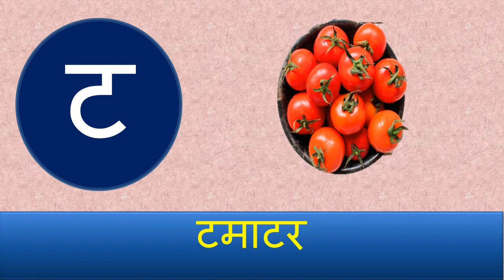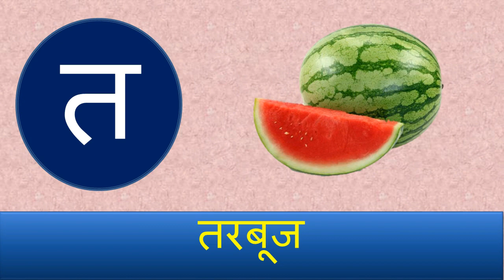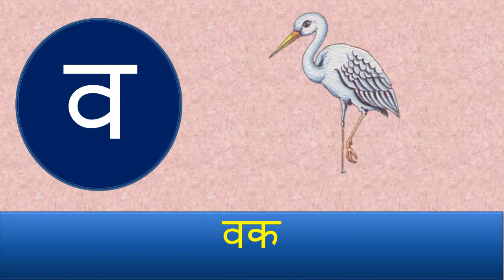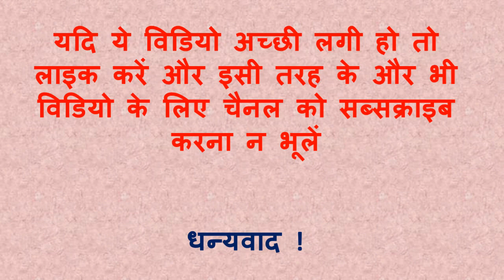k se kabutar KH se khargosh Hindi varnamala pictures and song ll क से ज्ञ तक हिन्दी वर्णमाला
क से कबूतर ।। Hindi Varnmala Ka se Kabutar ।। कखगघ ।। क से ज्ञ तक हिन्दी वर्णमाला  ll Hindi Alphabet